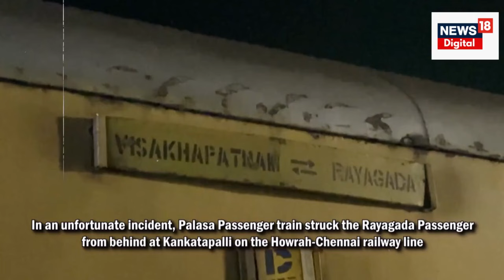Andhra Train Accident: Vizianagaram से सामने आई ट्रेन हादसे की ताजा तस्वीर, कांप जाएगी रूह |Top News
Andhra Train Accident: The death toll in the Andhra train collision reached 9 as rescue operations continue in Vizianagaram district, an East Coast Railway official said.